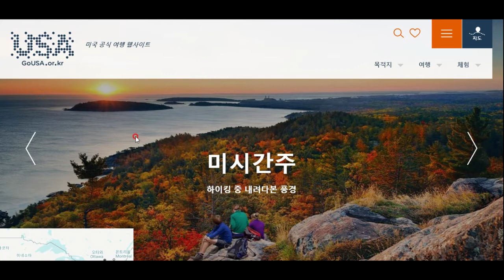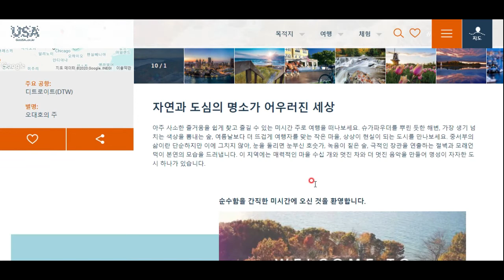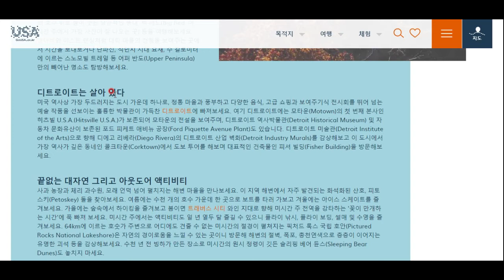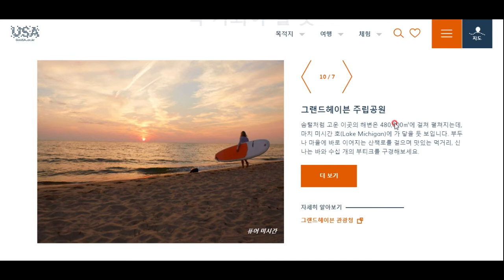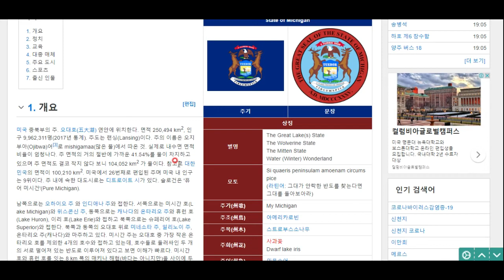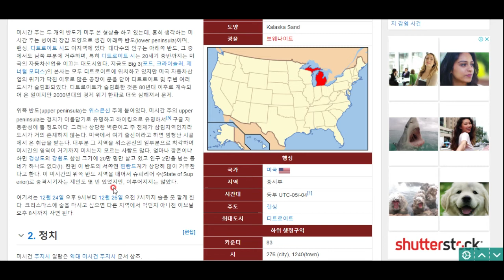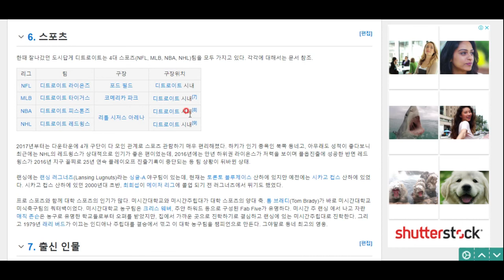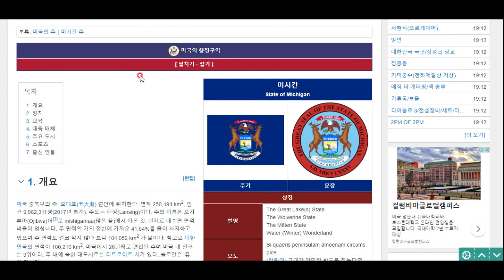미국 탐험(30)- 미시간주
호수로 둘러싸인 아름다운 곳, 미시간주로 함께 떠나보시죠^^